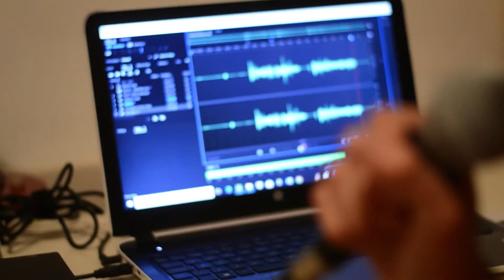Make a Wonderful Day music video by Görkem Meşeci (Istanbul, Turkey)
I am Görkem Meşeci and I live in Istanbul, Turkey.  I gradutated from university this year from the department of Film and TV.

I like music clips or videos rather than shooting a whole film and this was one of the clear reason why I wanted involve this project.

For more information about the Make a Wonderful music project, please visit MakeAWonderfulDay.com